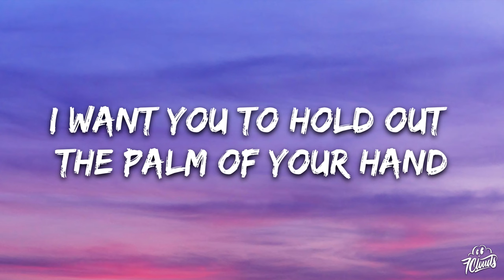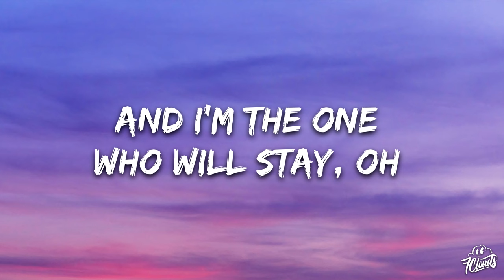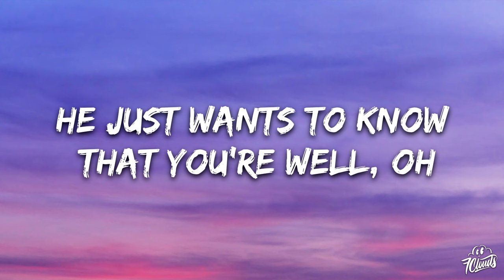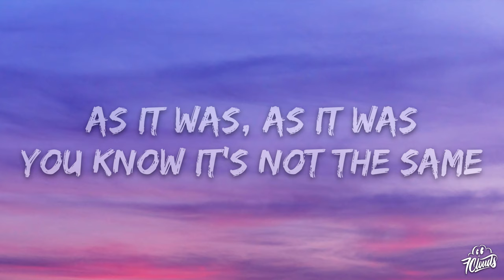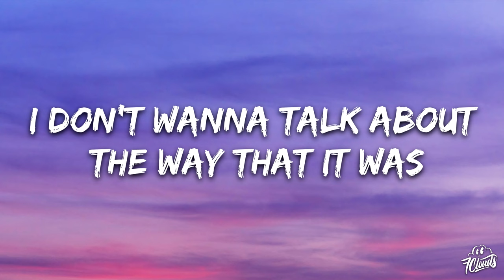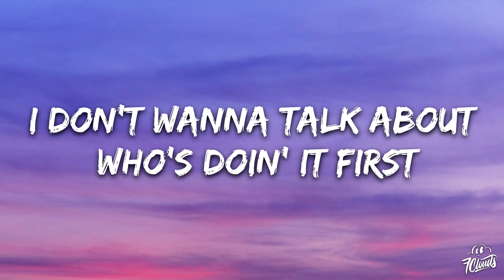Harry Styles - As It Was (Lyrics)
🎤 Lyrics:  "Harry Styles - As It Was"
[Intro]

[Outro]
(Hey)